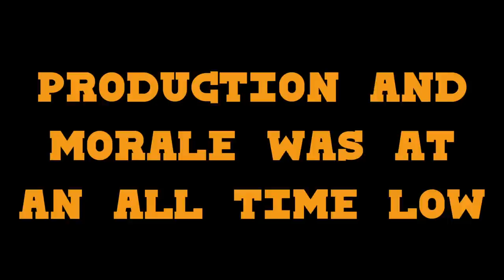Stupid Sunday Video - GTA 5 Gameplay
"We were trying to capture some gameplay to test webcam overlays for GTA Online's upcoming Heists update. Freddie was in already from filming OpenHaus with us and we decided to mess around with GTA for fun. When the footage exported, James' had no webcam, mine crashed and lost webcam and Freddie's exported perfectly with the webcam overlayed on the gameplay; joy. Also, while setting up his Xbox One, I started filming and James went off on some random unboxing bit so we just ran with it. I didn't see enough to make two videos with what little footage we had but while editing I combined the two and we got the magic that lay before you.

Look, I was tired from working all day and had just started rendering my timeline. I watched my single take, cringed a little bit and said fuck it, you guys will understand."

~ Adam Kovic, 2015